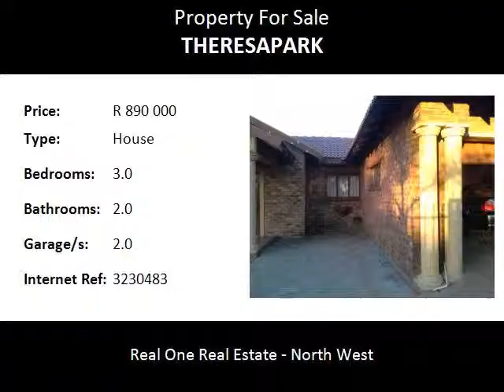3.0 Bedroom House For Sale in Theresapark, Pretoria North, South Africa for ZAR R 890 000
Bedrooms: 3.0
Bathrooms: 2.0
Garages: 2.0
Price: R 890 000

Property Description:

GOOD HOUSE FOR A GOOD PRICE.
THIS HOUSE IN THERESA PARK WITH 3 BEDROOMS, 2 BATHROOMS, LIVING AREA, TV ROOM, KITCHEN AND 2 GARAGES AND CARPORT IS IN THE MARKET FOR R 940 000

SOMETHING ABOUT THE AREA:
Despite sounding as if it should describe a
collection of suburbs north of the city centre of Tshwane, Pretoria North is in fact a suburb in its own right. True to its name, Pretoria North does lie north of the Magaliesberg range of mountains that is the accepted boundary between town and the northern suburbs; further north even than the suburbs of Rietfontein, Villieria and Wonderboom South, Pretoria North lies on the other side of the Apies River from Annlin.

This strip of undulating hills of green, which are the lower hills or foothills of the Magaliesberg, is also home to the Wonderboom Nature Reserve, one of the major reasons for heading out to the northern suburbs specifically to visit the incredible example of the wild willowleaf fig tree, or wonderboom (miracle tree) that is over a thousand years old. Planted at the foot of the Magaliesberg, the outlying branches of this enormous example have rooted themselves around the parent tree, forming three concentric circles of daughter trees around the original parent tree. In total, the tree and its daughters cover a 50 metre area.

Onderstepoort also lies out here north of Pretoria North. Onderstepoort Veterinary Institute is the faculty of veterinary science of the University of Pretoria with important ties with the Royal College of Veterinary Science in the UK. Source: Gauteng Destinations